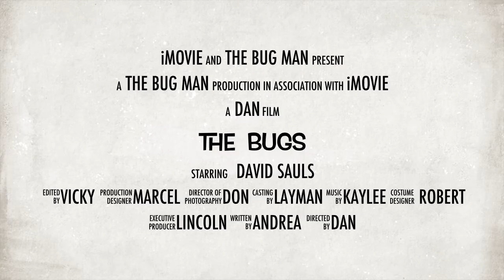The Bug Man Short Film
Fun little short on the team from a company camping trip we took last fall.  We had a blast.  Hope you enjoy.